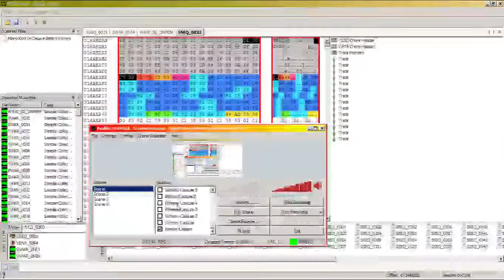Mario Kart Wii Title Theme - Mario Kart DS Deluxe Music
music for the title screen